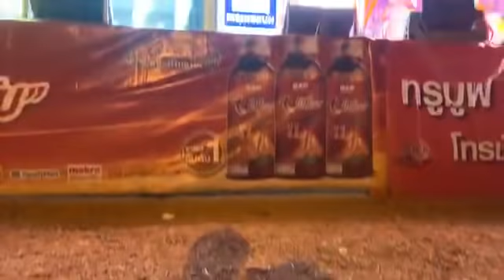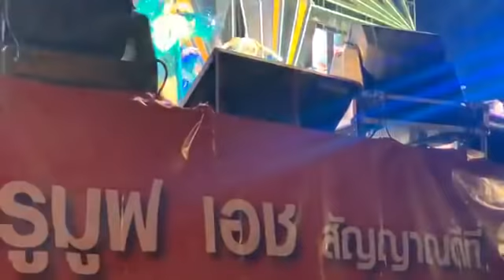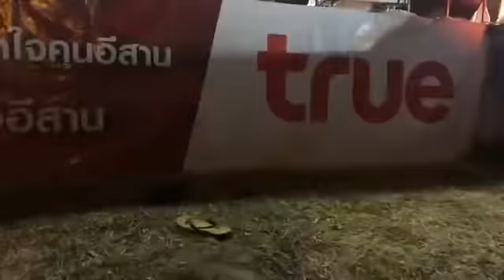หนุ่มโจ พลางตัว ซุ่มหน้าเวที แอบดูอะไร ไปชมกัน????